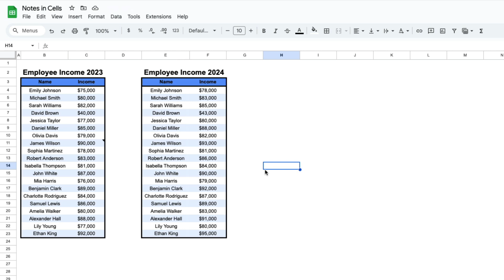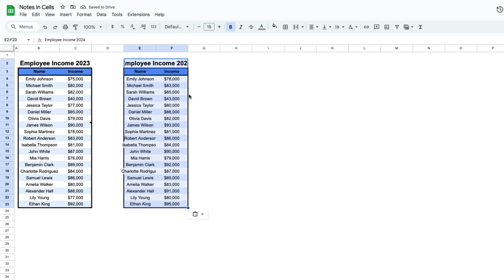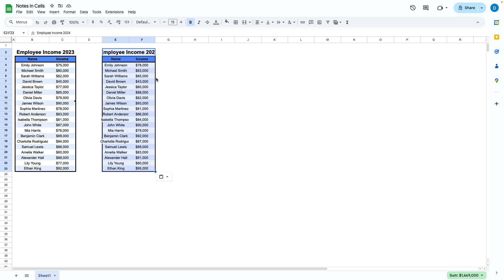How to Copy and Paste Formatting in Google Sheets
In this video, I’ll show you how to copy and paste formatting in Google Sheets. Whether you want to apply the same cell styles, colors, or borders across different parts of your spreadsheet, this tutorial will make it super simple. Learn how to quickly duplicate formatting in your Google Sheets to save time and keep your data looking clean and organized.